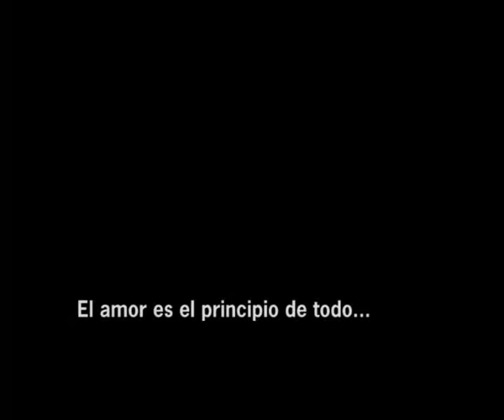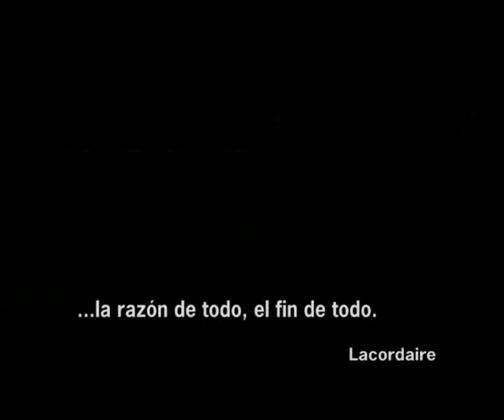Marta y Luis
Autor: Juan Luis Gmelch
Cortometraje ganador del:
5º Premio CANARIAS RUEDA EN LA PALMA